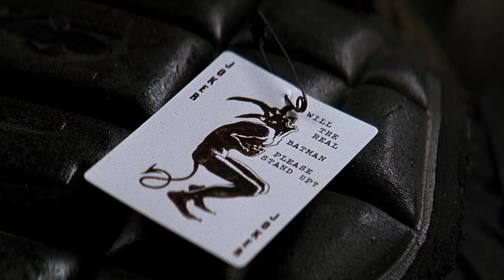R-Rated DC Scenes We Never Got To See In The Original Cut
Every movie has deleted scenes — especially if it's going for a PG-13 rating. Whether they involve Superman, Supergirl, or one of three different Jokers, these violent, gory, and vulgar moments didn't make it into the final cut of any of DC's many films.

The Dark Knight — Batman impersonator | 0:00
The Dark Knight — Schiff's interrogation | 1:12
Jonah Hex — Getting busy | 1:59
Dark Knight Rises — Foley's death | 3:04
Batman v Superman — Extended opening | 4:00
Suicide Squad — Terrifying Joker scenes | 5:08
Justice League — Themyscira | 6:17
Justice League — Batman's f-bomb | 7:17
Joker — The bathroom sequence | 8:12
Black Adam — Ten gruesome kills | 9:02
The Flash — Supergirl kills | 9:54